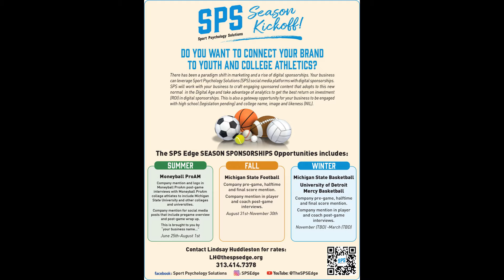SPS Presents...Michigan Collegiate Head Basketball Coach Jenorris Jackson at the HWF Team Camp.